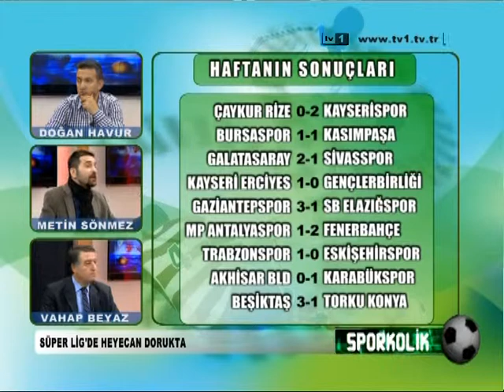sporkolik 1 bölüm